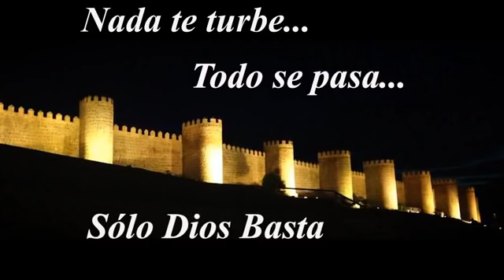Desapego en Teresa de Jesús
La gran mística y doctora de la iglesia, Teresa de Jesús, nos habla de 3 virtudes indispensables para una vida espiritual plena; La humildad, el desapego y el amor.

En este video, nos centraremos en el tema del desapego, ¿Que significa el desapego en nuestra vida? y ¿Qué importancia tiene?

Amigos míos, tengo el gusto de invitarlos a nuestro próximo DIPLOMADO ONLINE MEDITACIÓN Y ESPIRITUALIDAD CON TERESA DE JESÚS
Algunos de nuestros principales OBJETIVOS son:
* Conocer la vida y obra de la gran mística y doctora de la Iglesia.
* Profundizar en cada una de sus obras para descubrirlas desde su enseñanza de oración-meditación y desde la profunda espiritualidad que conllevan.
* Interiorizar y practicar el camino de la meditación Teresiana que tiene como propósito llegar a la experiencia de Dios.

TEMARIO
-Biografía histórica de Teresa de Jesús.
-Meditación sobre las obras que influyeron en la vida de la santa.
-Exposición y explicación de sus obras mayores.
-Meditaciones sobre la espiritualidad de cada una de sus obras.
-Cuestionario de reflexión.

Tiene una duración de 10 meses, participando una vez por mes.
PRIMER MÓDULO
Lunes 1, miércoles 3 y jueves 4 de febrero del 2021
Horario:19:00 a 21:00hrs
o da clic aquí 📲  wa.link/ajtday